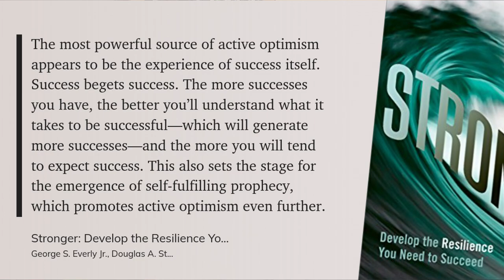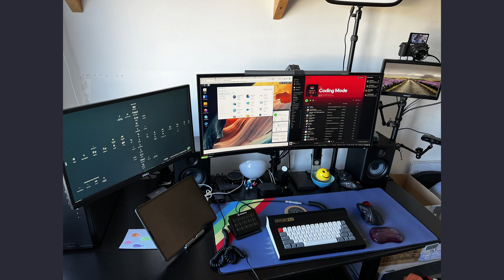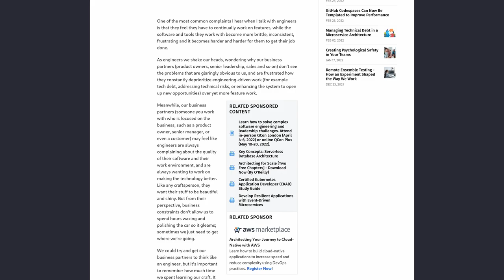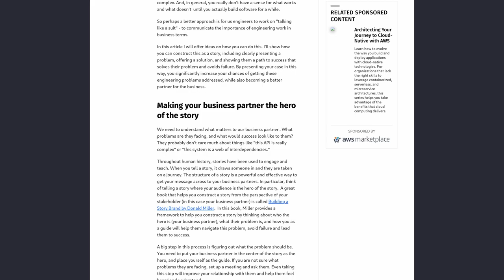CTO Weeknote 2022.8: Small wins, my Linux battlestation, working outside, and when to suit up!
🤗 SUPPORT ME:
When you sign up for a paid Opsitive membership, you'll get access to exclusive learning content and be mentioned in my videos.